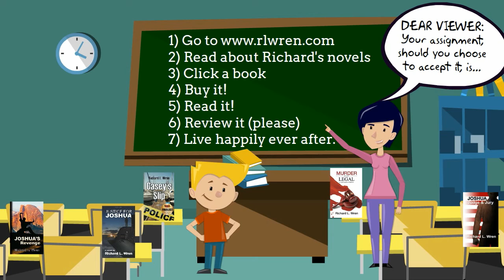Wit's End #80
Number 80 in my online comic strip series. my latest novel, JOSHUA: JUDGE & JURY from Amazon.com. up for free announcements when new cartoons come out, as well as my e-newsletter, and follow me on Twitter @WriteEZrightnow